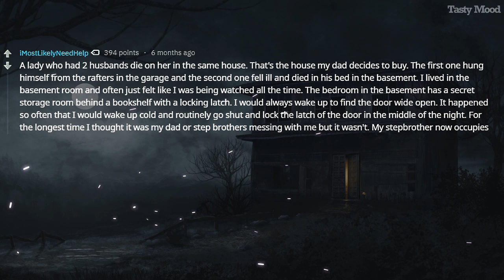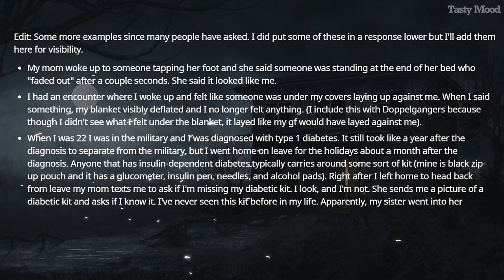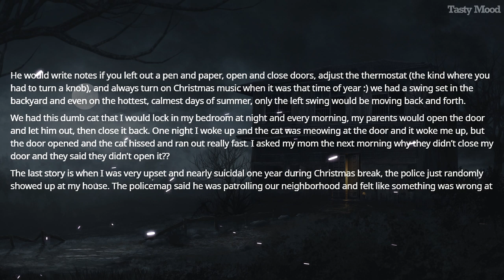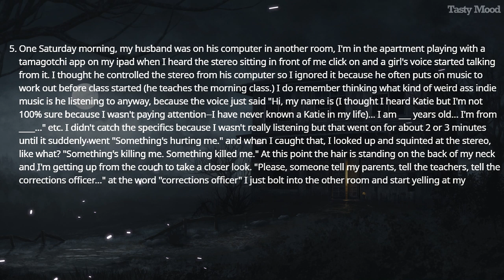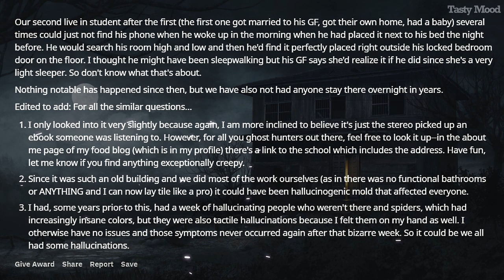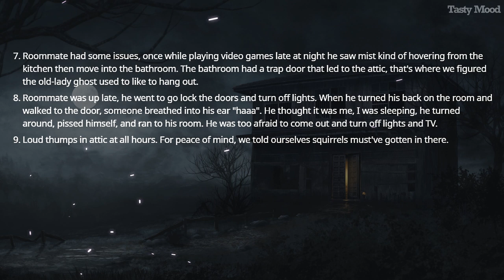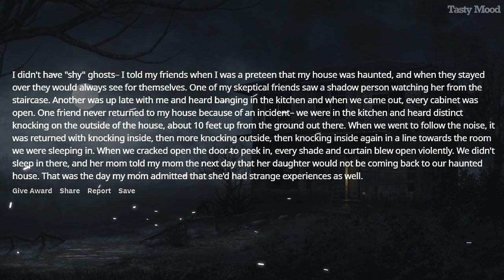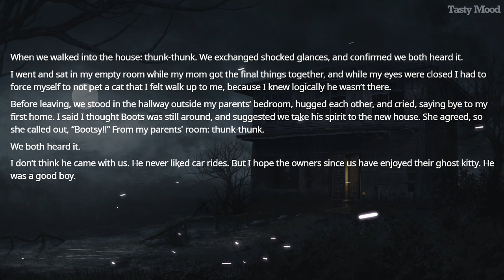People who lived in haunted houses share their CREEPY and PARANORMAL Stories(Best of Reddit Stories)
► Reddit stories : People who lived in haunted houses share their CREEPY and PARANORMAL Stories (r/AskReddit | Best of Reddit Stories | Scariest | AskReddit) updoot
► Reddit top posts, true horror stories, creepy stories and scary stories.
► Has something happened to you? Share your best stories about this post / topic in the comments below!
Check out all of the other videos on the channel!
► I make Ask Reddit videos to cover the best posts on Reddit for you. I make high quality content that reads the posts for you with text to speech videos. I make brand new r/AskReddit videos everyday, or at least try to! Here you will see the best posts and comments across Reddit.
► And so you will find us:
creepy stories 2020
scary stories 2020
people share stories updoot creepypasta